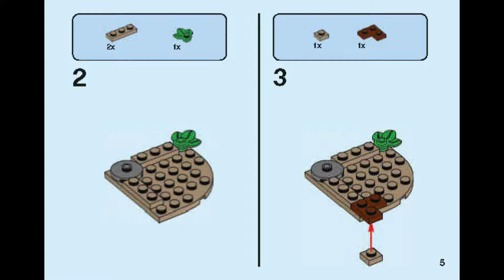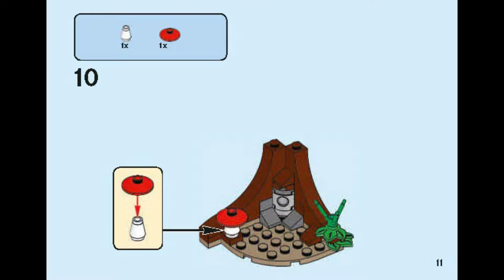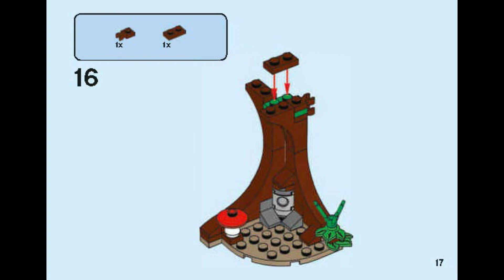LEGO INSTRUCTIONS - Aragog's Lair - HARRY POTTER - LEGO Set 75950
LEGO Instructions for Aragog's Lair - Building Instructions - HARRY POTTER - LEGO Set 75950:

• Buildable Aragog with 8 posable legs and 2 movable fangs

• Fire the tree's spider web shooter to trap Ron and Harry

• Harry Potter and Ron Weasley minifigures

• Tree assembled dimensions: 5Lx7Wx8Hcm

• Aragog assembled dimensions: 11Lx11Wx4Hcm

• Contents: Buildable Aragog and tree, 2 minifigures, 2 wands, a lantern, candle, spider web and 5 spider

Stay up to date and see very early the latest building instructions.